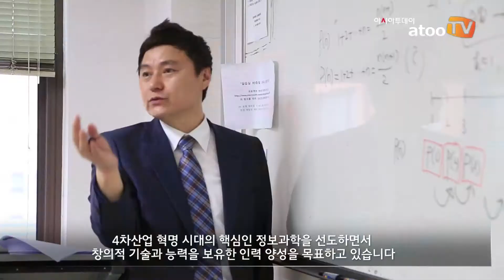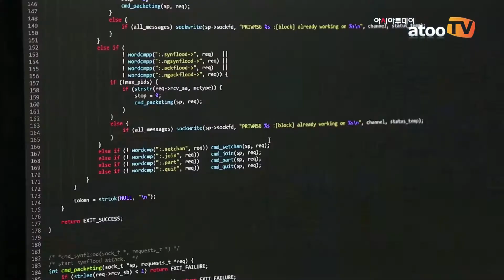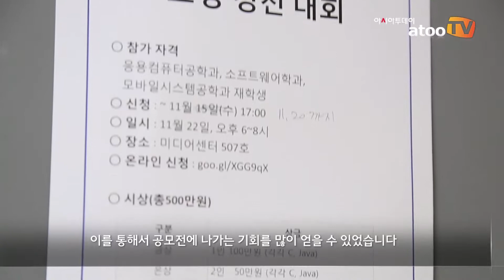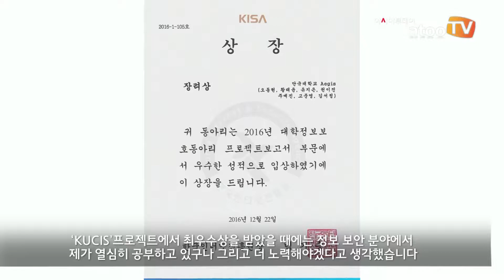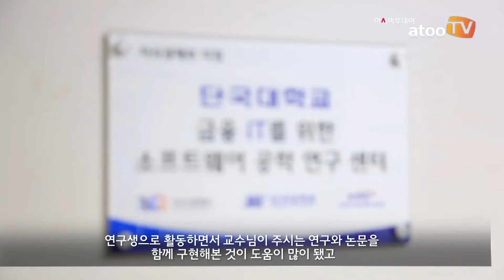캠퍼스 사전답사/단국대학교 소프트웨어학과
아시아투데이 박상만 기자, 김유민 PD = 단국대학교는 ‘민족애를 바탕으로 인류사회에 공헌하는 능동·혁신·헌신의 D3 인재 양성’을 교육 목표로 대학특성화를 통해 글로벌화와 4차 산업혁명에 대응할 수 있는 능동적 인재, 혁신적 인재, 헌신적 인재를 양성하기 위해 노력하고 있다.

2014년 기존 죽전과 천안의 본·분교를 1대학 2캠퍼스 체제로 통합하고 학문단위를 조정해 죽전캠퍼스는 IT(Information Technology)와 CT(Culture Technology) 특성화, 천안캠퍼스는 BT(Bio Technology)와 외국어 특성화를 실시했다.

그 중 소프트웨어 학과는 하드웨어와 소프트웨어의 기본 교육이라는 기존의 컴퓨터과학의 교육의 틀을 벗어나 모바일, 멀티미디어, IT 융합 기술 등 다양하고 새로운 환경에 빠른 적응이 가능하고, 새로운 변화를 창출할 수 있도록 교육을 하고 있다.

소프트웨어학과에서는 체계적인 프로그래밍 교육을 기반으로 데이터베이스, 소프트웨어공학 등의 소프트웨어 제작 및 관리에 대한 분야, 네트워크, 운영체제, 보안 등 시스템 소프트웨어의 구성 및 원리에 대한 분야, 스마트폰, 임베디드, 모바일 앱 등의 모바일 컴퓨팅 분야, 그리고 컴퓨터 그래픽스, 입체영상, 가상/증강현실과 같은 최근 주목 받는 IT 융합 분야 등에 역량을 집중하고 있다. 또한 기존의 컴퓨터과학의 많은 세부 분야를 다루기보다는 소프트웨어의 핵심 분야에 체계적이며 심도있는 교육을 한다.

급변하는 이 시대의 정보과학을 선도하고 개척해 나갈 전문가를 양성하고 있는 소프트웨어학과를 영상으로 만나보자.